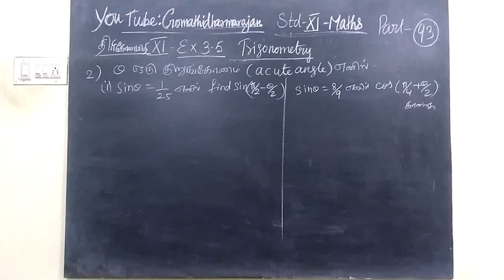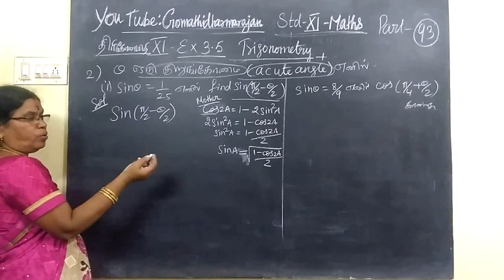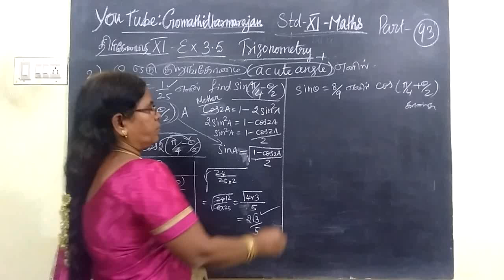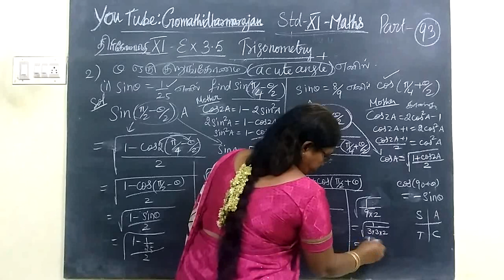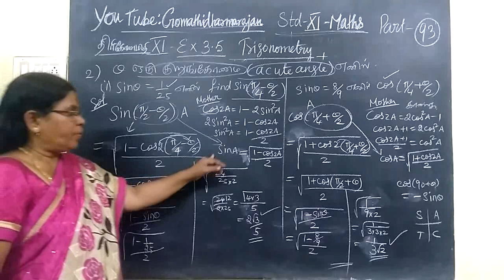11th Maths [Part-93] Ex-3.5-2 Trigonometry T.M-E.M Gomathi dharmarajan